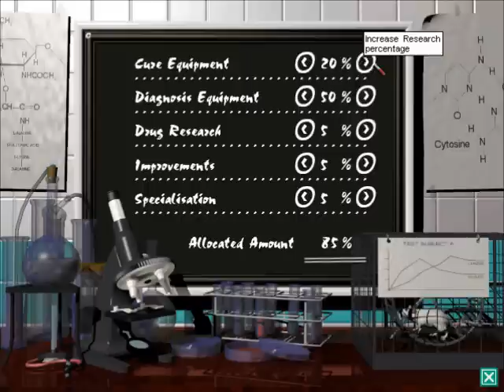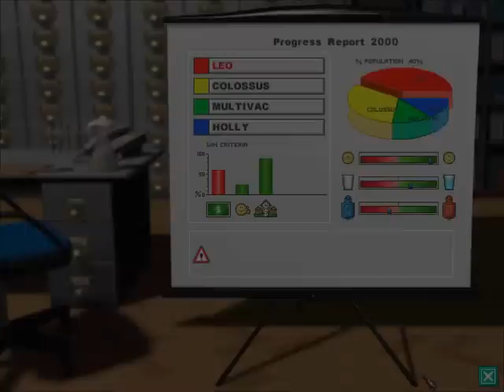Let's Play Theme Hospital #4 Emergencies... I can deal with that.